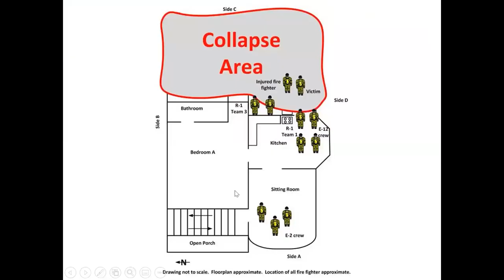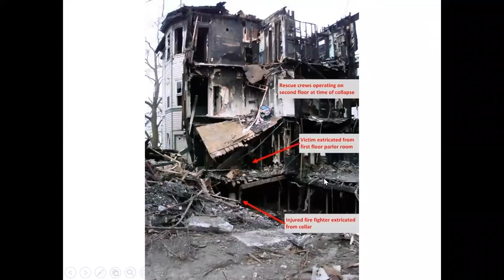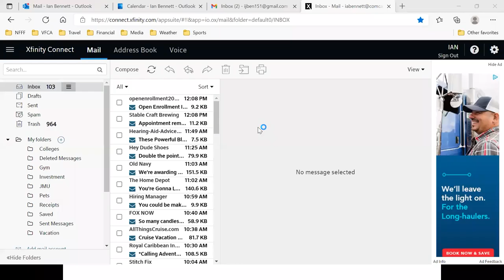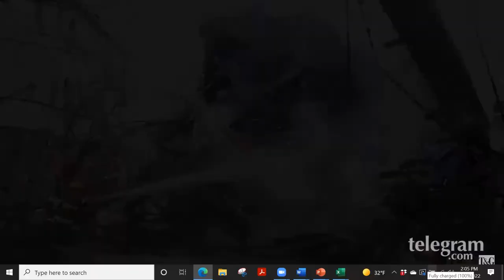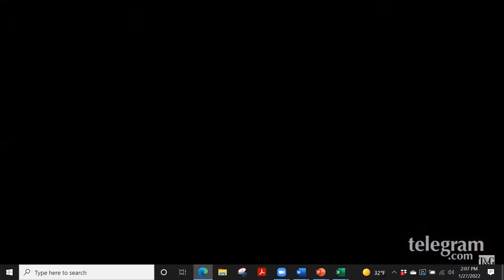NFFF IC-to-IC Discussion – Worcester Residential Fire (MA)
This discussion features Lt. Joe Gaffney, who recalls a Worcester residential structure fire that resulted in the LODD of Jon D. Davies Sr.